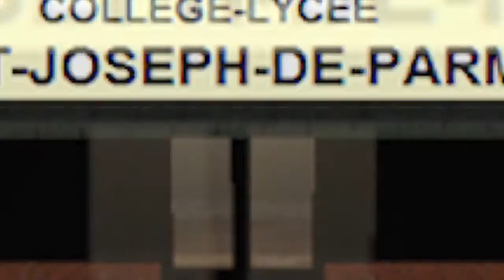PRESENTATION DU DECOR "M LE PROVISEUR''